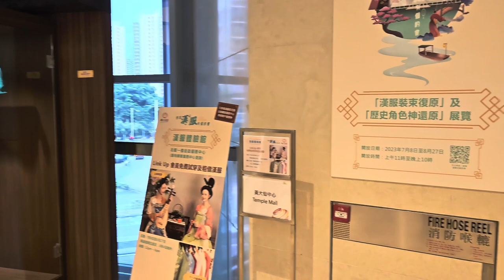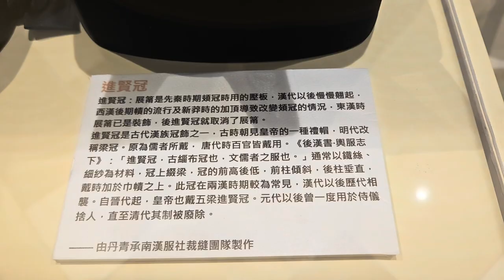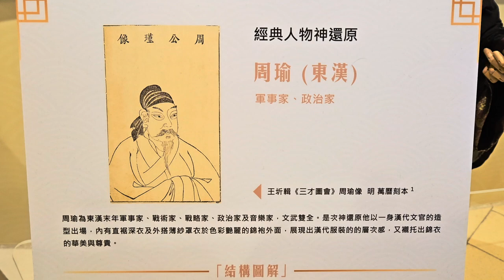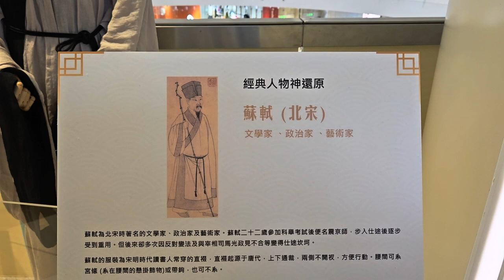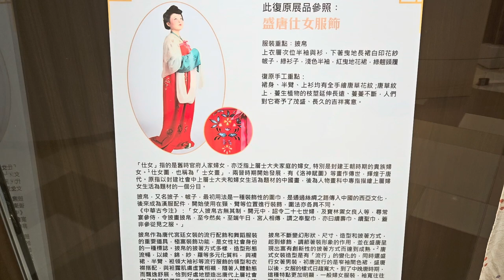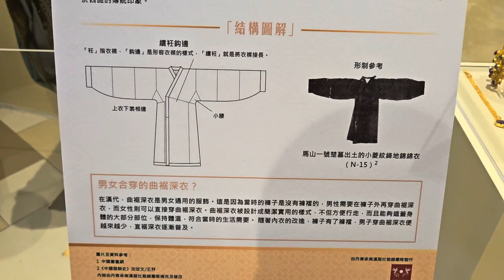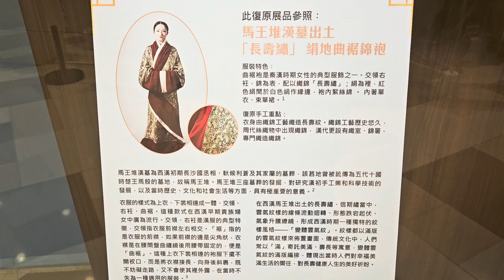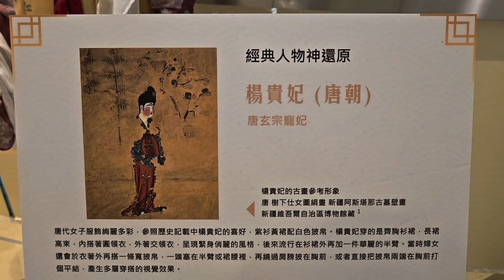「我和漢服有個約會」黃大仙中心 (2) - 2023年08月10日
錄影日期:2023年08月10日
錄影器材:Samsung Galaxy S23+ 5G
剪輯軟件:iMovie (Apple macOS)
影片解像度:1920x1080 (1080p,Full High Definition)
影片長度:9分0秒